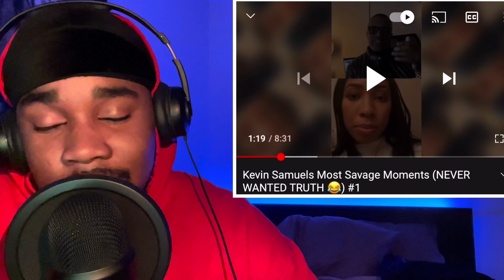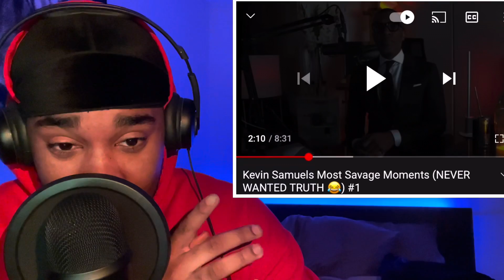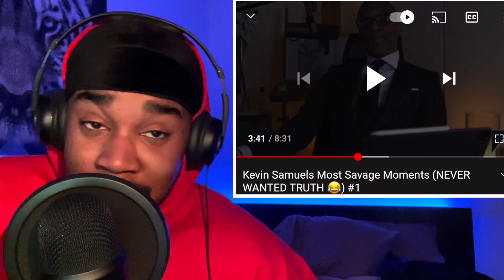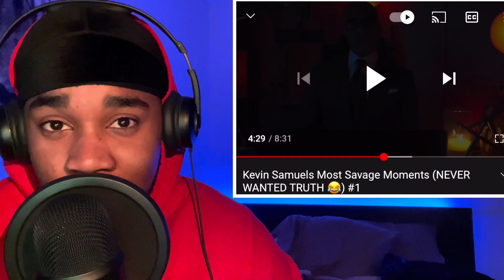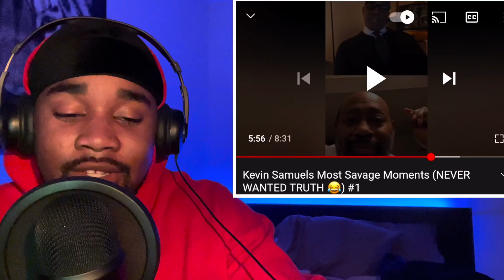SAVAGE OF THE YEAR AWARD GOES TO KEVIN SAMUEL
This is a  KEVIN SAMUEL REACTION.  The Savage level is clearly over 9000! Kevin samuels takes on Men and Women who are having trouble finding and mantainig a relationship with their loved ones. Kevin Samuels does not hold back in this video as he calls a " MAN OVERWEIGHT & BROKE"  which is a hard truth to hear but sometimes we gotta realize the things that we ask for we need to make sure we ourselves have that figured with Ourselves in order to be a ( As kevin Samuels calls it ) " A HIGH VALUE MAN"